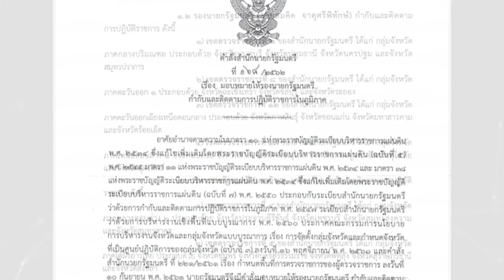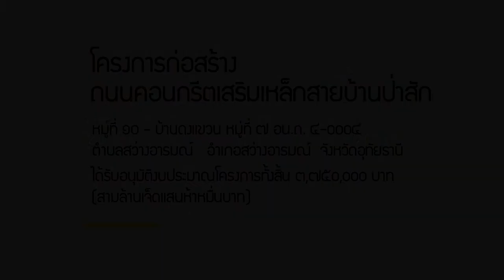คลิป โครงการสร้างความรับรู้ฯ ภารกิจรองนายกรัฐมนตรี ตอนที่ 4